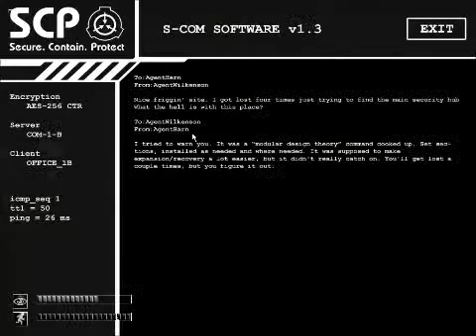Let´s Test SCP-Containment Breach "NEW" Deutsch #1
So leute ich entschuldige mich mal wegen den Flackern im Bild, das liegt allerdings an der Framerate von meiner neuen Aufnahmesoftware...ich benutze nicht mehr Fraps! :-)